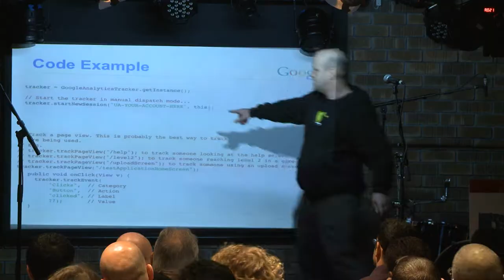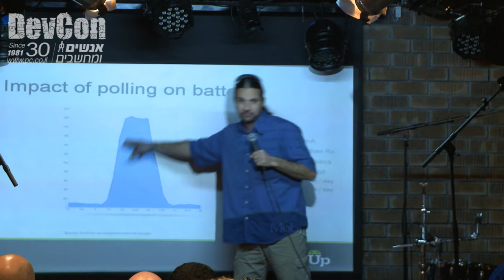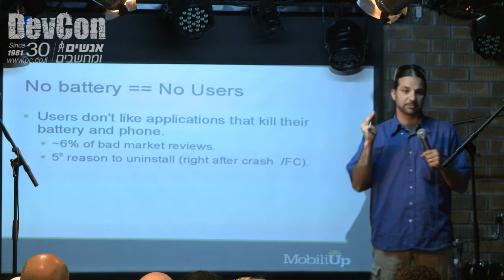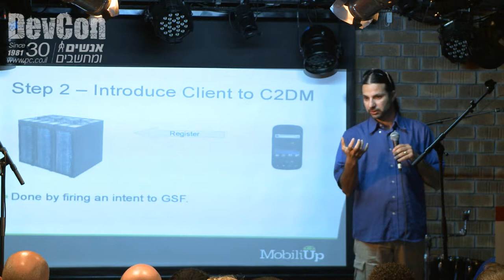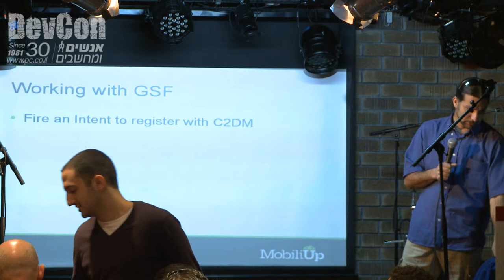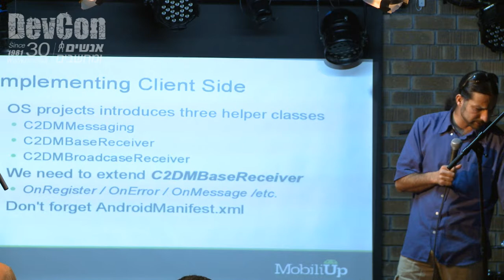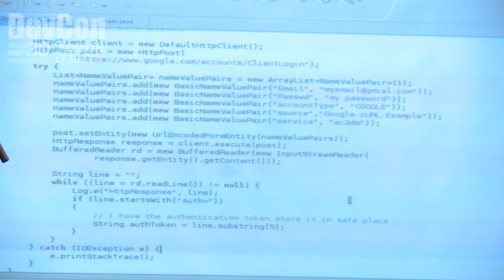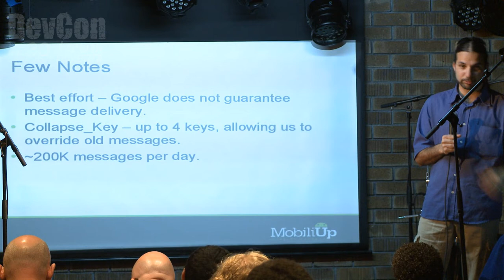Devcon: Ran Nachmany Cloud-to-Device Messaging (i.e. Make Push Notifications for Android)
"Cloud-to-Device Messaging (i.e. Make Push Notifications for Android)" by Ran Nachmany
Devcon 21 feb. 2012